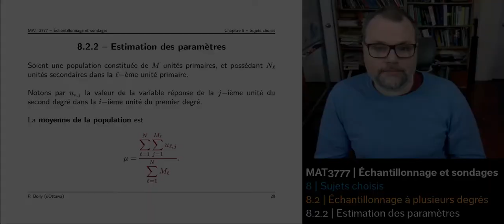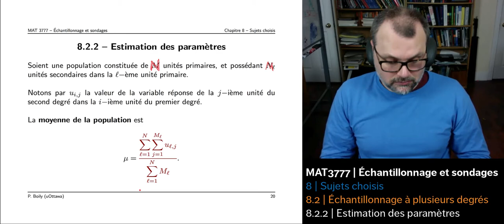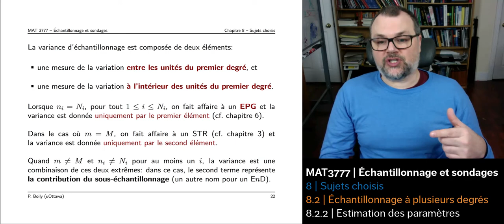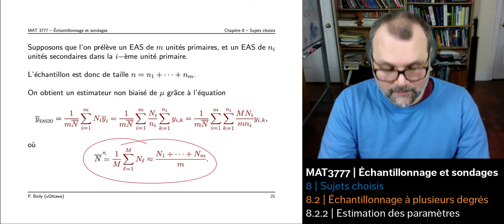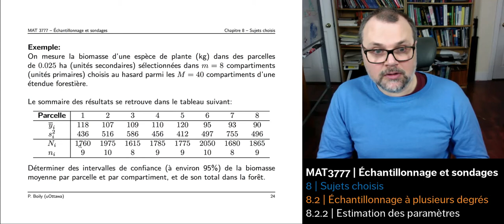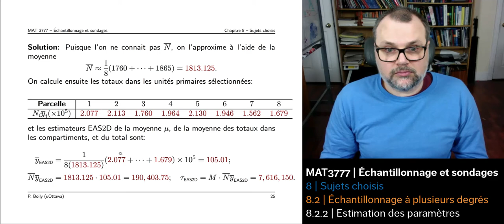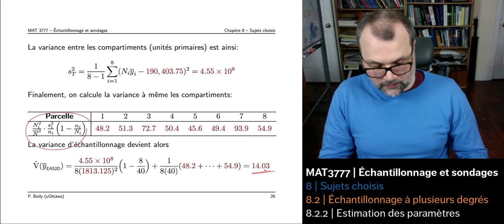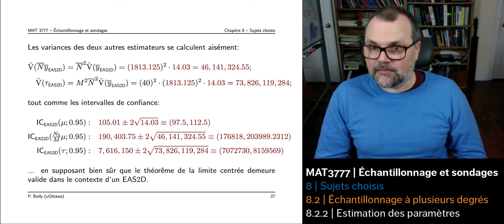3777 - 8.2.2 - Estimation des paramètres (18:08)